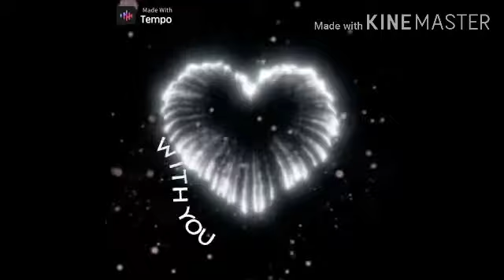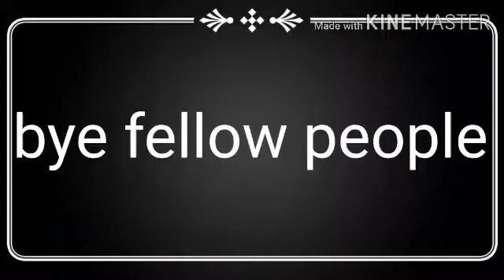More edits from vinkle,tempo,and beat.ly